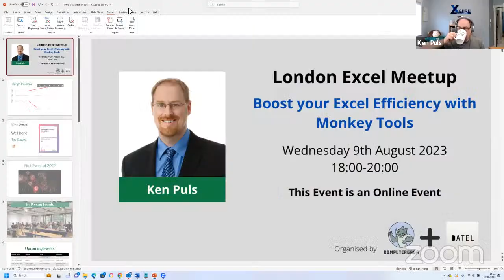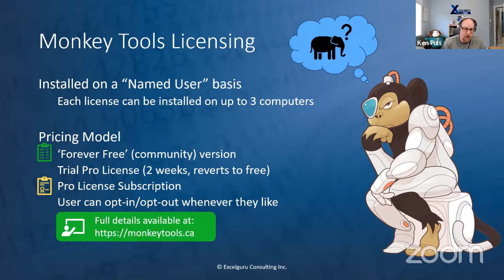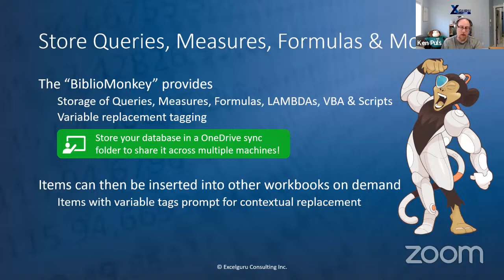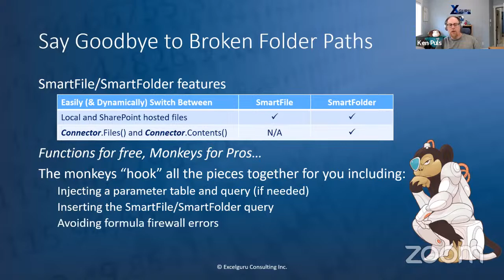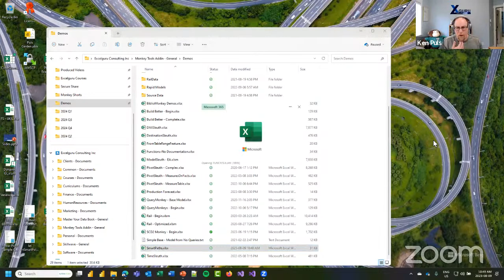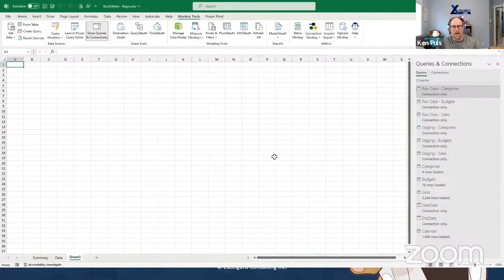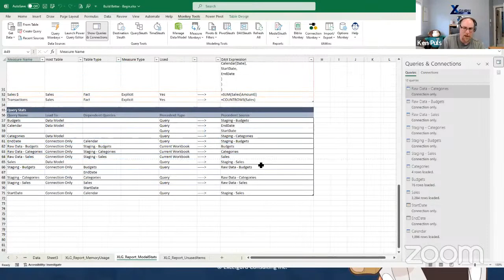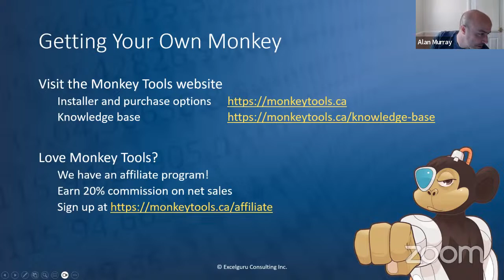Boost your Excel Efficiency with Monkey Tools | Ken Puls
In this meetup, Ken Puls will introduce you to his Monkey Tools add-in and show you how it can help boost your Excel efficiency.

From storing your favourite Excel formulas and Power Queries to building Power Query backed data models with ease, this tool has something to offer every Excel analyst.

Who is Ken?
Ken Puls is the president and Chief Training Officer at Excelguru Consulting Inc and co-author of "Master your Data with Excel and Power BI".

He is a Microsoft MVP and has been recognised as a fellow of the Certified Management Accountants of Canada (FCMA) by his peers - an honour held by less than 5% of CMA's.